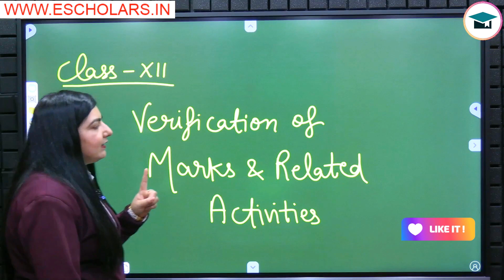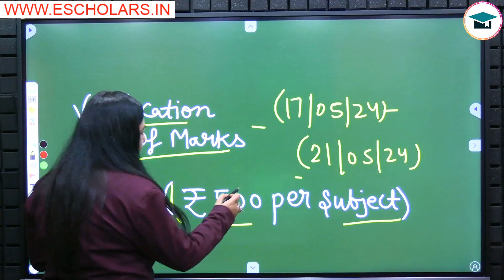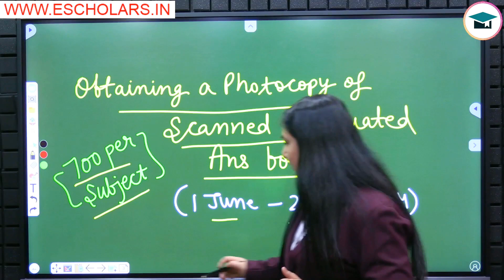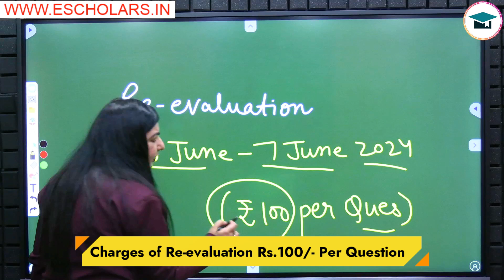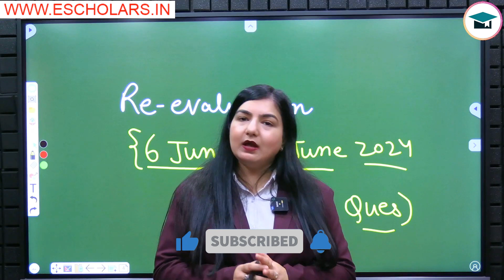CBSE Board Result Update | Class 12 Re-Evaluation & Verification of Marks | CBSE Board Result 2024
In this video, Sakshi Mam provides complete details about Class 12 re-evaluation and verification of marks. She explains when to apply for mark verification, how to get a photocopy of your scanned evaluated answer book, and when you can apply for re-evaluation of marks. This detailed video will help clear all your doubts and guide you to achieve a satisfying result in the CBSE Board Class 12. Watch this video to understand the entire process and get the best outcome.

Topics Covered In This Video:
cbse marks verification,
cbse verification of marks 2024,
verification of marks,
cbse result verification of marks,
cbse reevaluation of marks 2024,
12th mark re-evaluation CBSE,
CBSE 12th grade verification,
cbse circular on verification and reevaluation of marks,
cbse marks verification dates,
cbse latest news,
Correcting CBSE 12th scores,
Verification process CBSE 12th,
How to re-evaluate 12th marks,